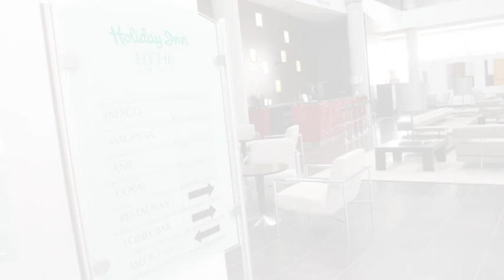Hotel Holiday Inn Elche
Holiday Inn Elche incluye servicio de habitaciones, salas de reuniones / banquetes y bar. El edificio de Holiday Inn Elche se encuentra ubicado en Miguel Servet, 25 (Parque Industrial)  y el equipamiento de sus 90 habitaciones se compone de minibar, bañera y caja fuerte.